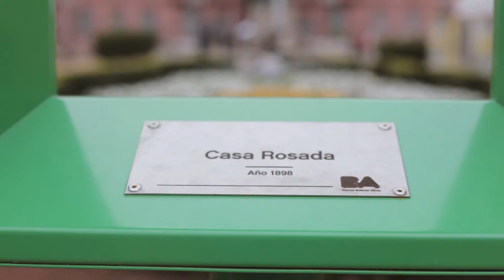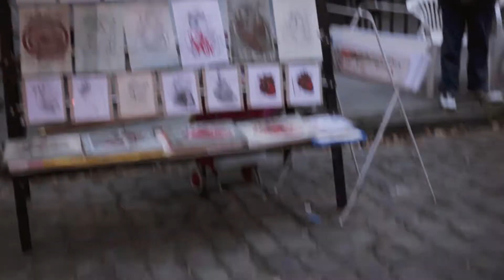NÃO DEIXE DE VISITAR A FEIRINHA MAIS LEGAL DE BUENOS AIRES - VLOG 5 | Mundo de Quintal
Passeio de domingo clássico de Buenos Aires, feirinha de San Telmo.
Aproveitamos o domingo chuvoso e fomos bater perna pela clássica feirinha de San Telmo, confere ai no vídeo tudo que rola por lá!